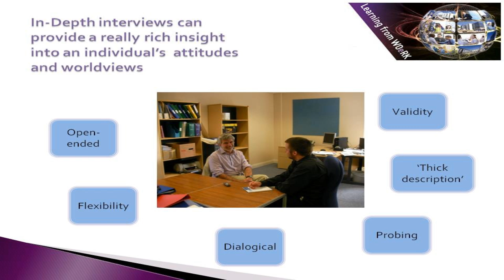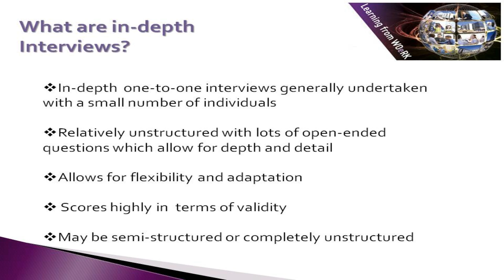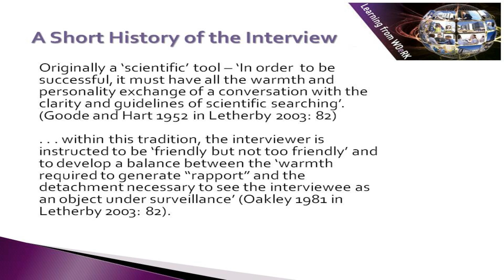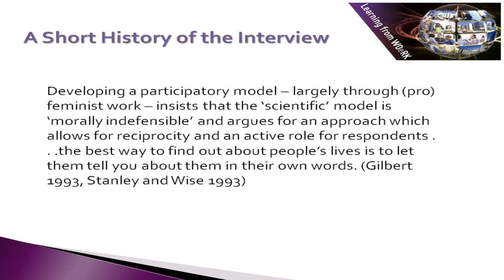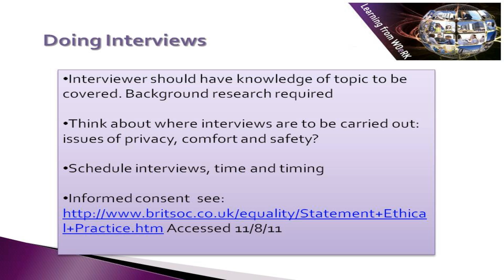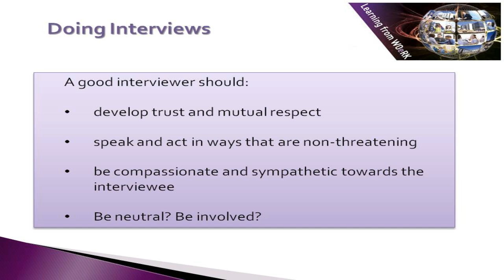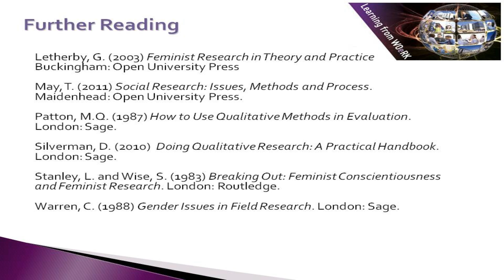In-depth Interviewing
At the end of the module the learner will be expected to be able to:

•Discuss the key assumptions of qualitative research and the measurement of empirical phenomena

•Describe and evaluate a range of qualitative techniques suitable utilised in applied research

•Evaluate the validity, reliability and ethical implications of specific qualitative research strategies

•Select appropriate quantitative techniques for particular research questions

This session has been developed through the Learning from WOeRK project at Plymouth University and seeks to support learning in the work place.
For an overview of all related modules and resources please